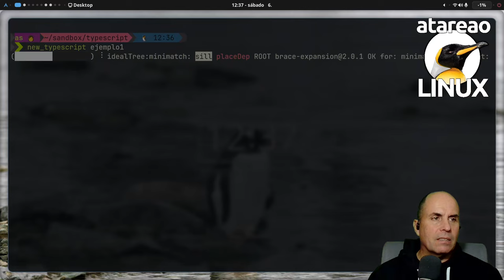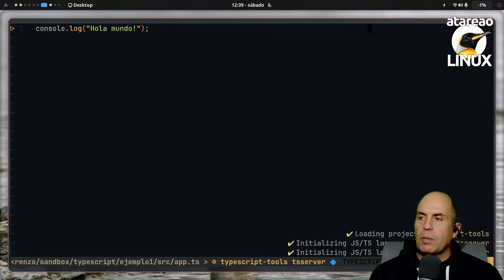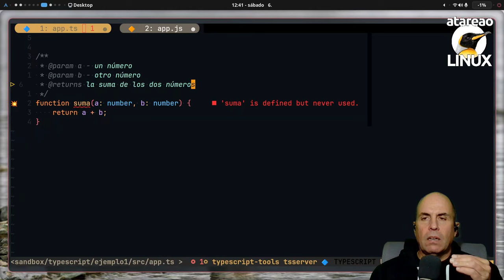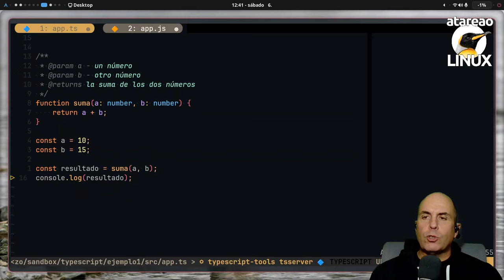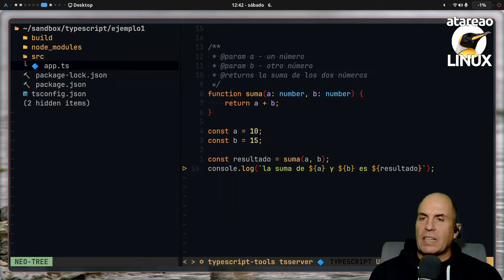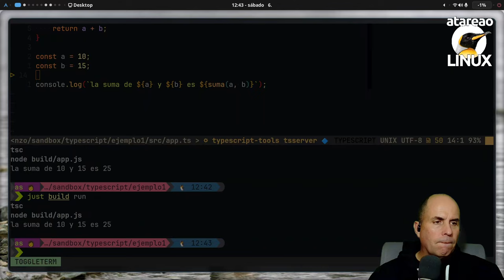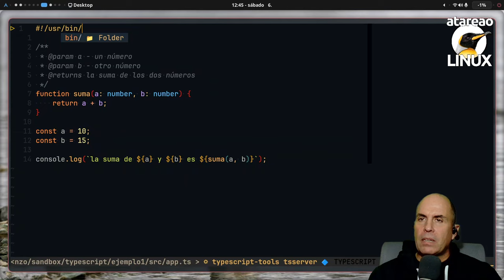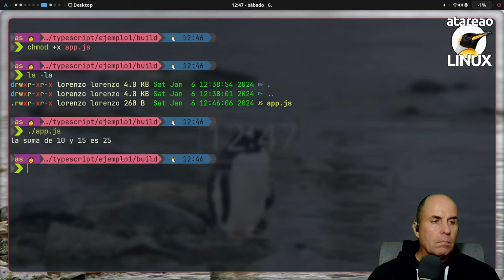Mi primer programa en TypeScript. TypeSCript desde cero.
Ahí vamos a hacer un programa sencillito en TypeScript. Recuerda, que al final lo que hacemos es transformar nuestro código a JavaScript. Esto es lo que se conoce como transpilar. Como verás, prácticamente no hay mucha diferencia entre el TypeScript y el JavaScript. Conforme avancemos y profundicemos en TypeScript, seguro que seremos capaces de observar claras diferencias, sin embargo, inicialmente no hay mucha diferencia. En este primer ejemplo, vamos a crear una simple función que sea capaz de sumar dos números. Si no conoces que es una variable, o una función, no te preocupes, porque lo veremos en los siguientes capítulos. Ahora, lo importante es que te quedes con el flujo de trabajo, y veas lo sencillo que es hacer mi primer programa en TypeScript.